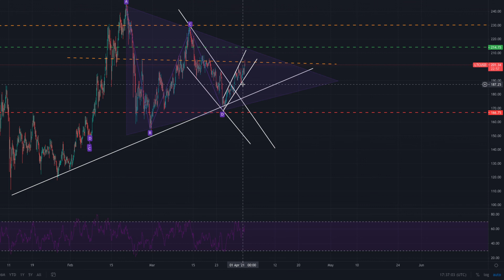Litecoin Price Prediction + Technical Analysis (Apr 1, 2021)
Everything that is said in this Video is just my opinion. It is NO recommendation to buy or sell. The Video is just showing my activities, it should not be an invitation to act.